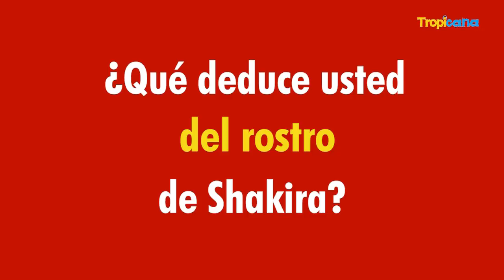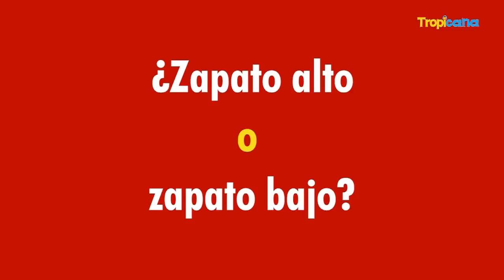Rosa María Cifuentes - El Rapidito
Rosa María Cifuentes - El Rapidito     , preguntas al toque para responder gracias a Tropicana. Acá Rosa María Cifuentes